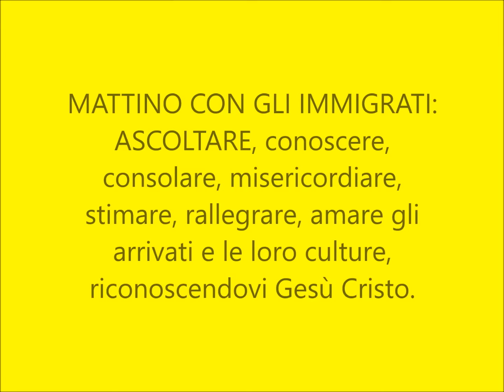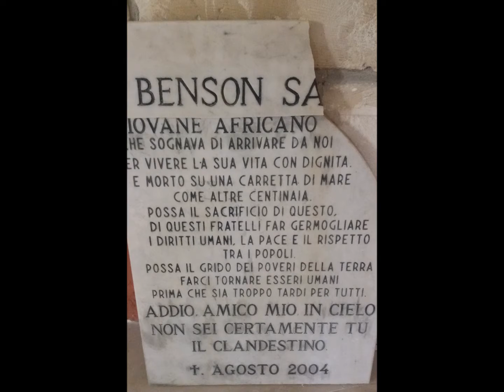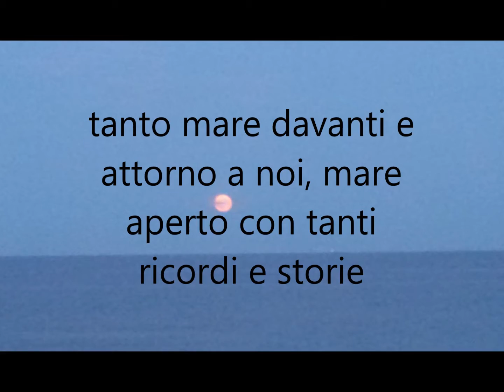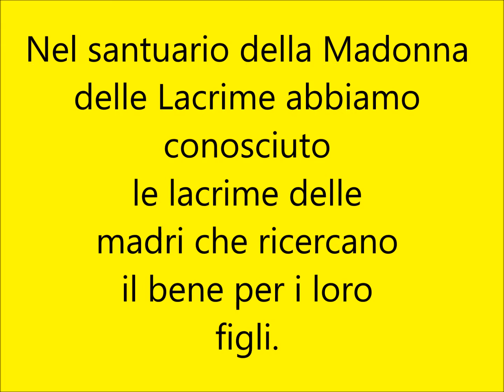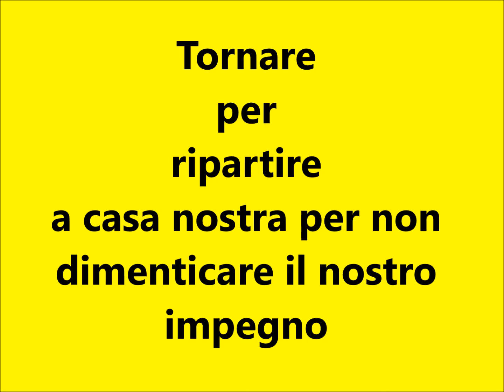Dià-lógos e Sym-pátheia: storia di un incontro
il mese di marzo quando Padre Alberto Panichella, missionario Saveriano di Ancona, mi chiama per propormi di partecipare ad un campo missionario in Sicilia nel mese di agosto, spiegandomi che una sua cara sorella della congregazione delle Missionarie Scalabriniane Suor Terezinha Santin è impegnata da un anno con i migranti a Siracusa e sarebbe contento di farla conoscere ad un gruppo di giovani interessati ad incontrare le realtà siracusane dell’accoglienza e del sostegno ai migranti e agli emarginati.